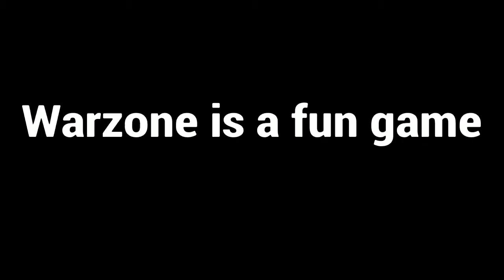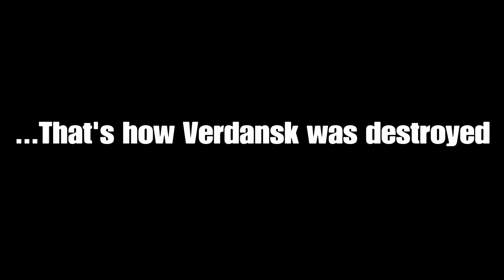Destroying Verdansk (Nuclear Event 2021) - Call of Duty: Modern Warfare (Warzone)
This is how the 2019 rendition of Verdansk was reduced to atoms, of course by yours truly ;) and Louie (Bubz Gaming, chek out his YT below, be sure to send him some love).

Please have a wonderful, happy and safe day, you lil' pogchamp. Be sure to know that Haaris loves ya for reading this.